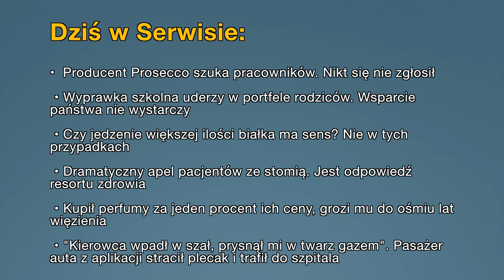Aktualności: 08.08.2022 | 1 (Tłumaczenie na Język Migowy - PJM)